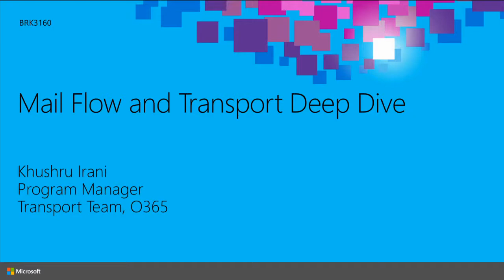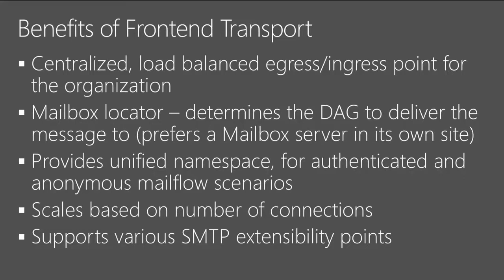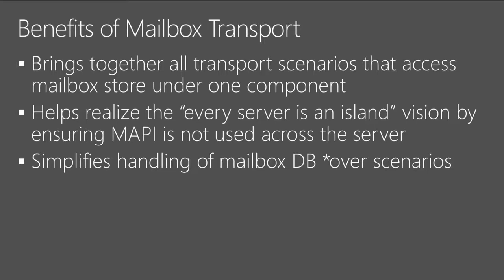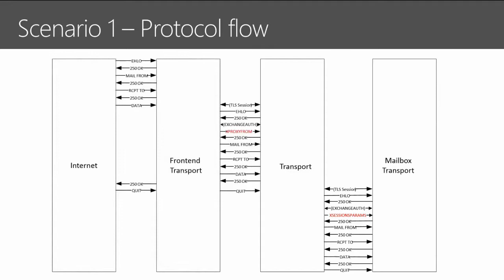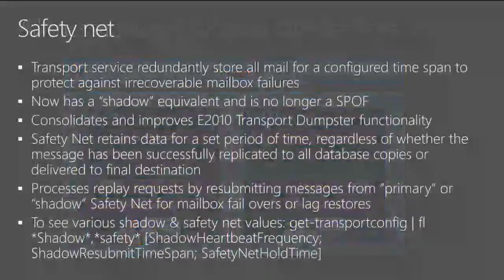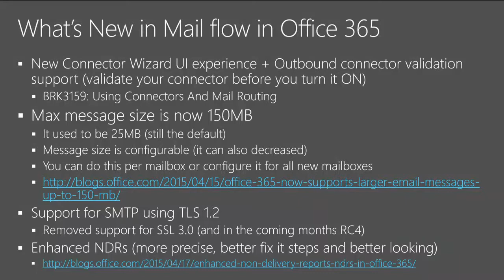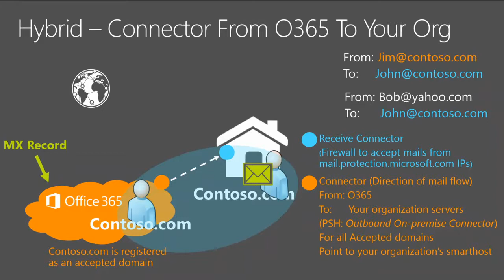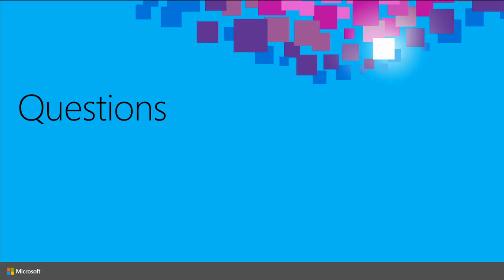Mail Flow and Transport Deep Dive 2017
Regardless of how you run your email, whether it’s on-premises Exchange, Office 365, or a hybrid solution you need to understand the mail flow process. You may have a requirement to route mail through 3rd party services or have partners with which you absolutely want secure mail delivery. This session walks you through these scenarios, explaining in detail, how mail flow works in Exchange Server and in Exchange Online. The goal of this session is to provide you with the information you need to enable mail flow that best suits your organization’s needs. The session will dig deep into transport services, how delivery group mail routing works, and how to ensure your data is protected in transit with the Exchange Server and Exchange Online.

Learn HTML5 and CSS3 From Scratch - Full Course